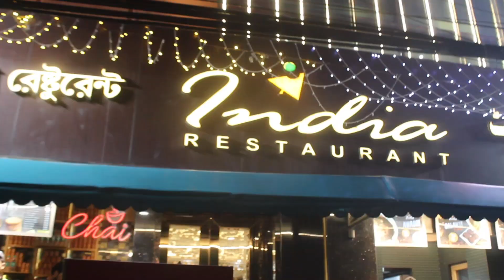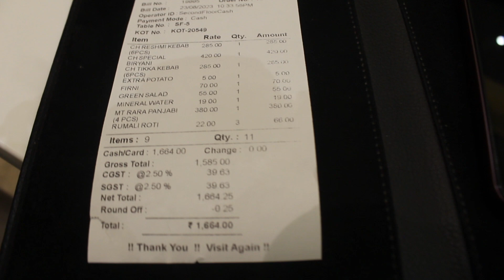India Restaurant I Food review I Family outing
Hello Peeps🖐 ! Hope u are doing well. Recently I have tasted the food of india restaurant which is a very famous joint mainly in khidirpore but they have opened now in kaikhali aswell. Thinking of what to try there? ..so watch my video..